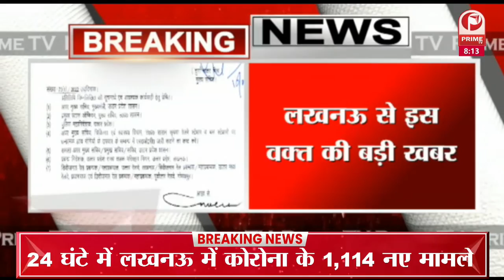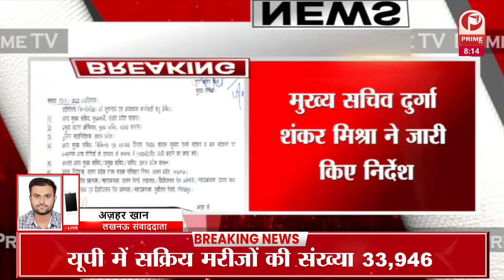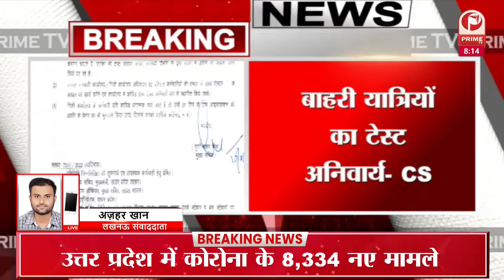सांसद Hema Malini की बिगड़ी तबीयत || Prime Tv